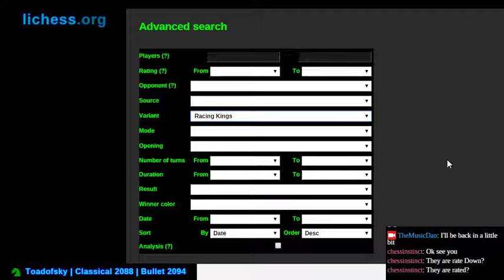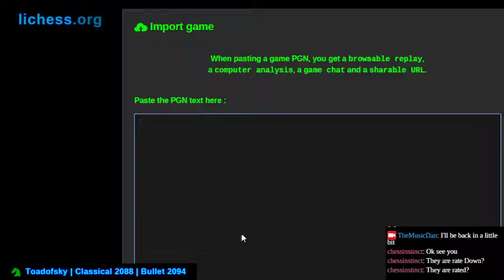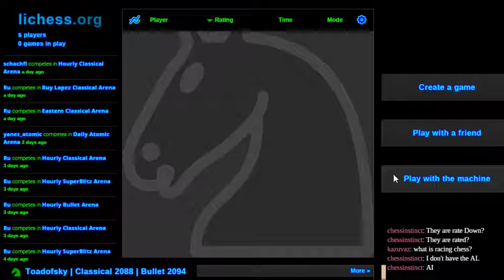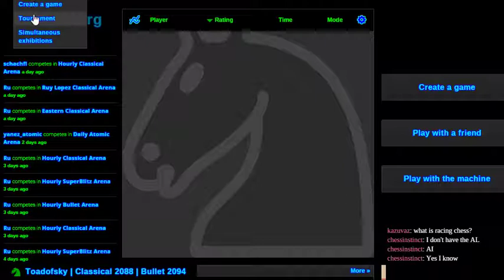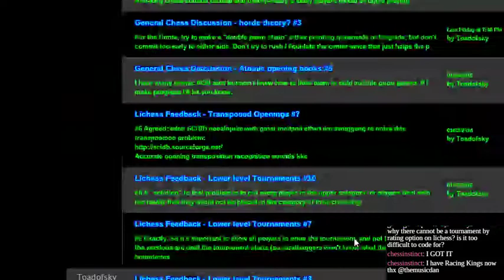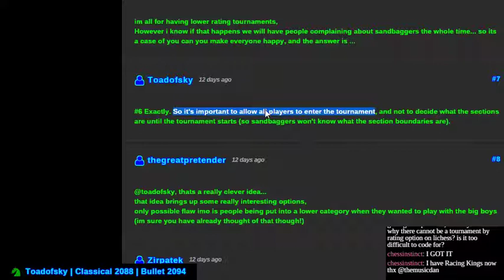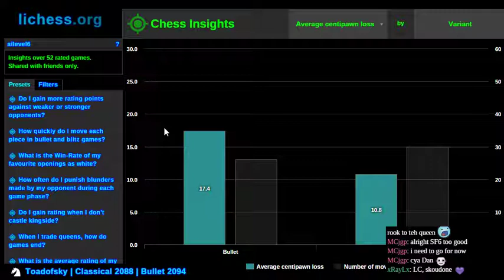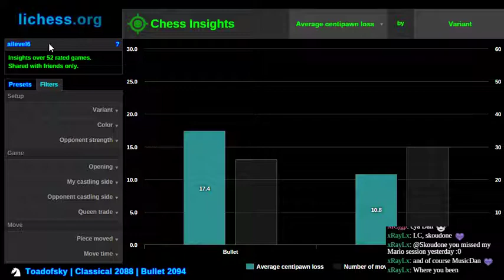Let's Test Racing Kings!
Help me test Stockfish and exploit bugs while they still exist!